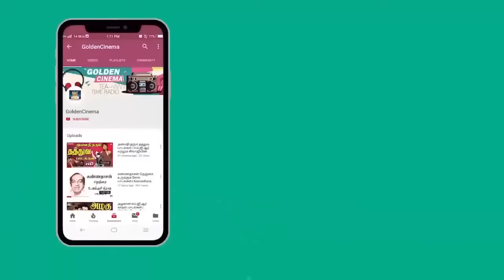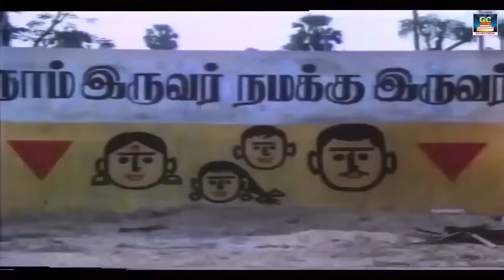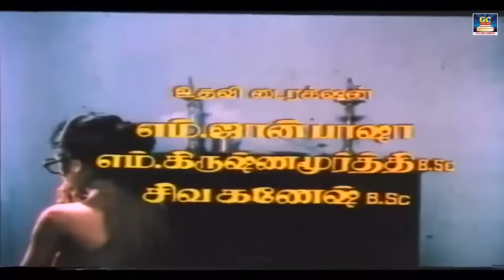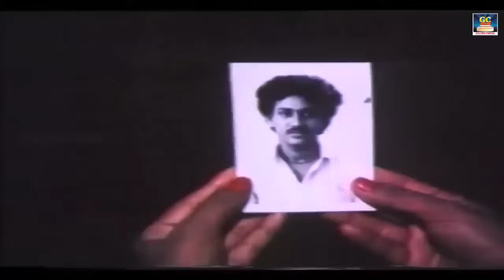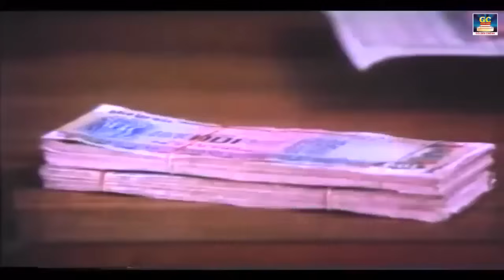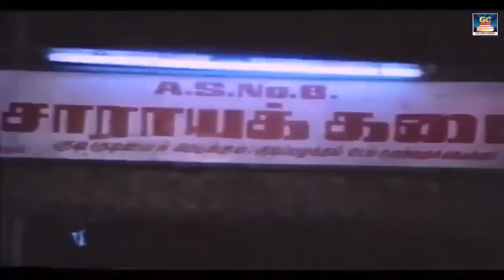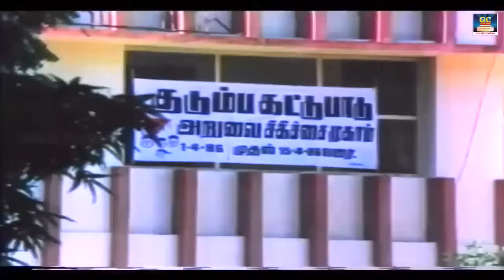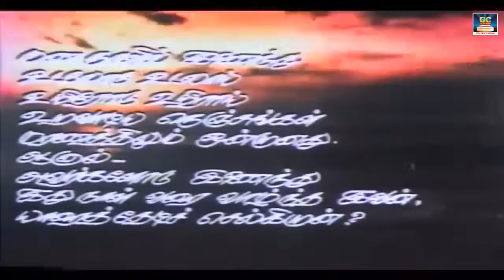தழுவாதகைகள் திரைப்படம் | Thazhuvatha Kaigal Full Action Movie | Vijayakanth, Ambika, Senthil | HD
Tamil Romantic Drama Film,
Directed by : R. Sundarrajan
Produced by : G. Sornambal, R. Ganapathy and Elango. The
Film Stars : Vijayakanth, Ambika, Senthil and Anuradha in lead roles.
Film Musical score by : Ilaiyaraaja.